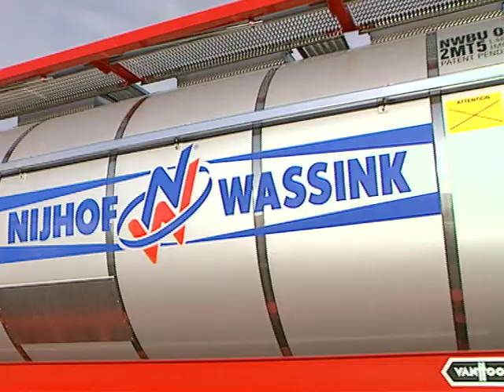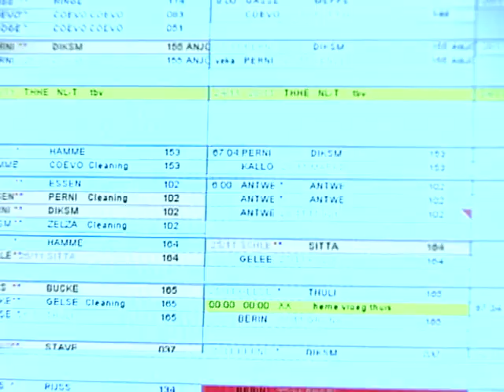Lean and Green award 2008 Nijhof Wassink